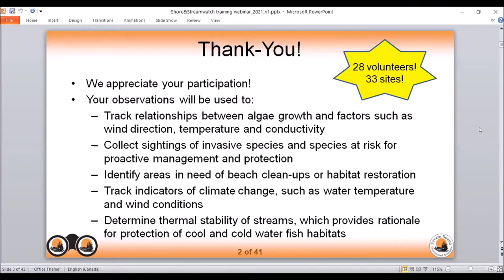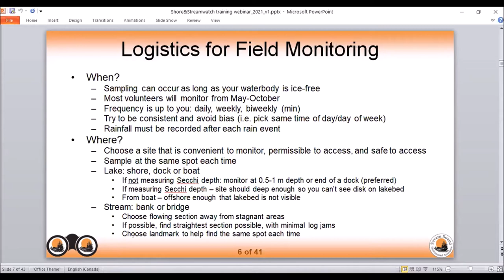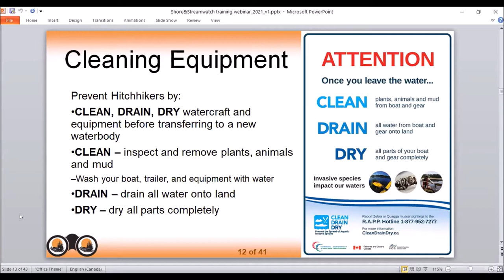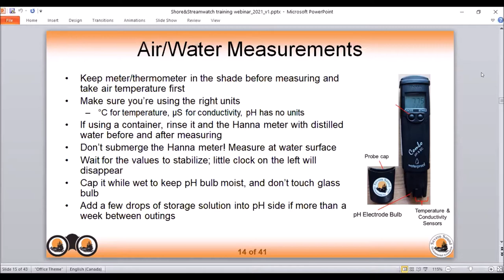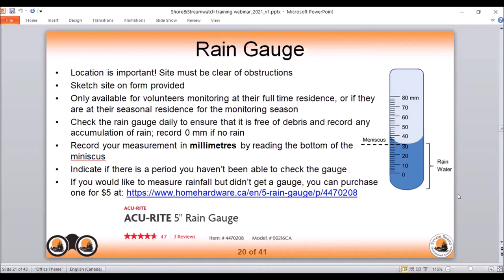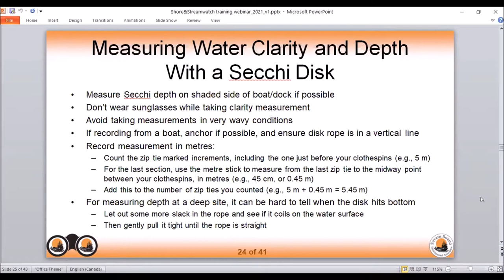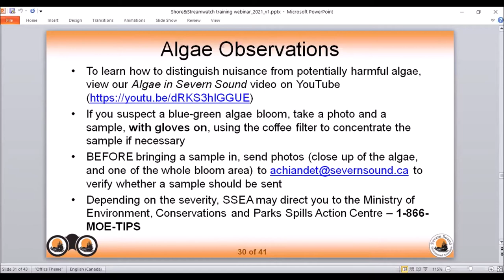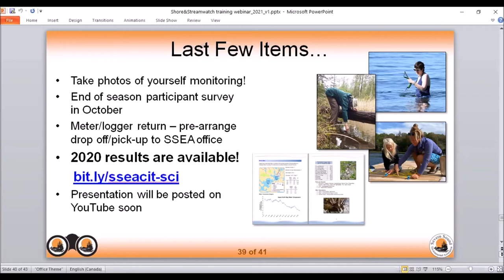SSEA Citizen Science Shore & Stream Watch Training Webinar 2021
Shore Watch and Stream Watch volunteers will receive training on how to:

0:00 – 18:09 - Follow appropriate field safety measures, select a monitoring site, and enter data.
18:09 – 35:37 - Use the Hanna meter/pool thermometer, install a temperature logger, record weather observations, and install a rain gauge.
35:37 – 53:26 - Measure wind/wave conditions, water clarity and site depth, observe stream depth and flow, and collect an algae sample.
53:26 – 1:07:10 - Record other general environmental observations, take care of kit equipment, and submit data. Participant questions are also addressed.